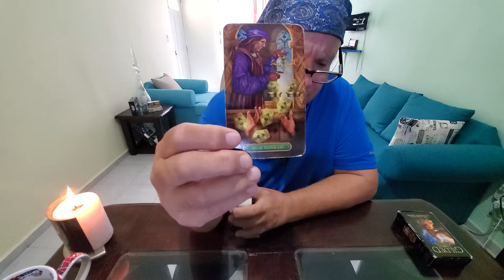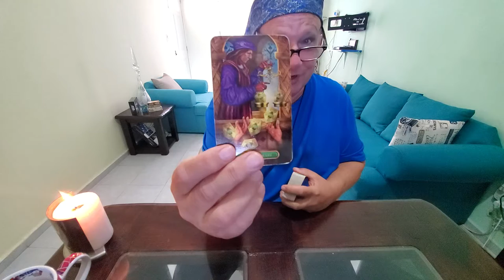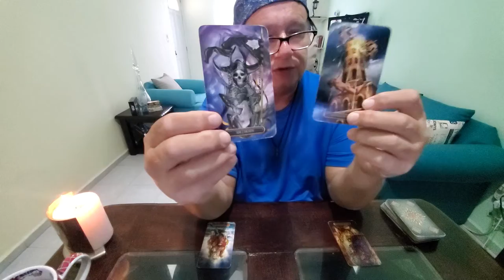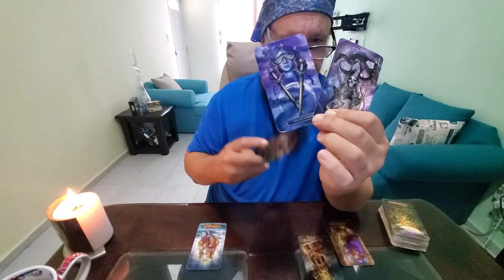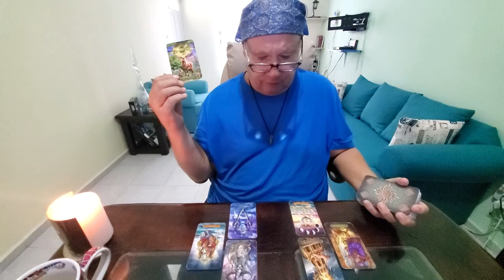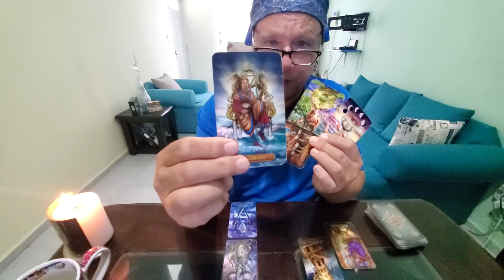Taurus Tarot Love Read, "You Find Yourself Holding Space for Them" Heart Spread End of October 2021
Tarot Taurus for End of October 2021 The Heart Spread Reading a manifestation, spirituality, love, romance & relationship Tarot Reading for Taurus Sun, Moon, Rising & Venus signs with Soulmates, Twinflames & Life Partner.

This looks like it starts as an affair, Taurus, and one that brings down the tower on you perhaps a divorce or breakup of existing relationship or marriage and may even affect work life as well. This is a complex read so a complex relationship and Spirit advises that you show unconditional love to this person by holding space in some fashion while they finish a process of death and transformation - perhaps divorce themselves. It is not easy for you since reciprocation was strong on your mind yet you find yourself here playing a healing and supportive role that you are uniquely qualified to play being self contained yourself to start with here.